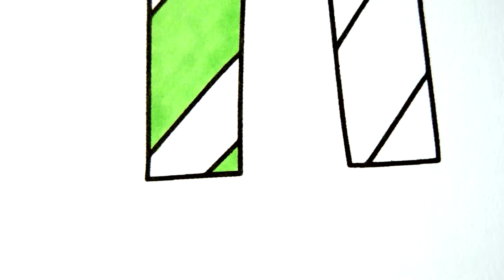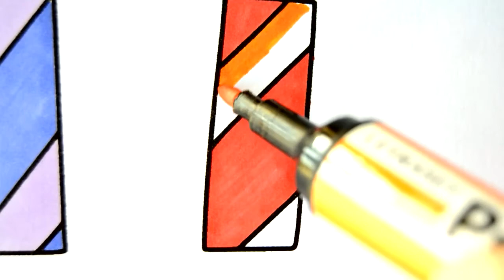Como Desenhar e Colorir VESTIDO e VELA – Pintar e Aprender para Crianças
Aprende como desenhar e colorir um VESTIDO e uma VELA.
Vídeo educativo para crianças se entreterem e divertirem enquanto aprendem as cores, palavras e sons do mundo.

Este canal combina entretenimento com educação e é excelente para crianças de qualquer idade.

Comin Round the Mountain, Cipher2, Daily Beetle, Peppy Pepe, Fretless, Wagon Wheel, Wallpaper, Hustle, Life of Riley, Rainbows, Scheming Weasel faster, Carefree